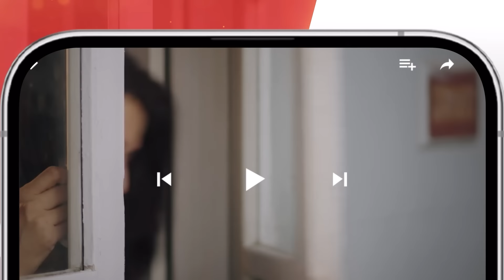Sultan Salahuddin Ayyubi - Recap Ep 33 [ Urdu Dubbed ] 8th July 24 - Sponsored By Mezan, Lahore Fans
Sultan Salahuddin Ayyubi - Recap Ep 33 [ Urdu Dubbed ] 8th July 24 - Sponsored By Mezan, Lahore Fans - HUM TV